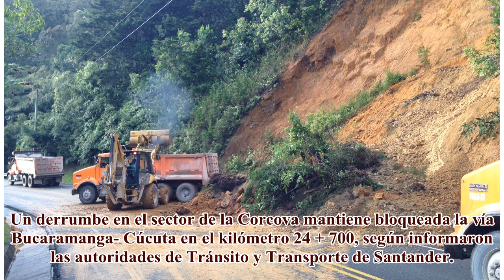Cierre total en la vía Bucaramanga – Cúcuta por derrumbes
Un derrumbe en el sector de la Corcova mantiene bloqueada la vía Bucaramanga- Cúcuta en el kilómetro 24 + 700, seg...